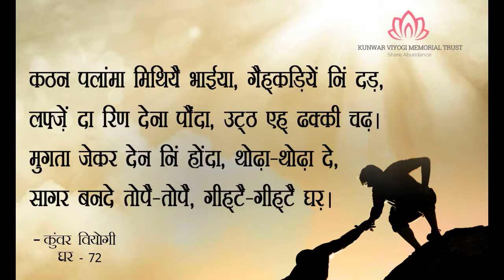Verse no 72 - "Kite" | A Ghar Verse on Life by Kunwar Viyogi!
Title: Kite
Category- Life
Ghar Verse-72
जीवन इक गुड्डी दै माफक, छूंह्दा ऐ अंबर,
थौह् निं रक्खो, मांझे लांदे चीरे हत्थें पर।
कस्सी रक्ख तूं बिना ढेल दै, इसदा पैन्ना मांझा,
जे लड़ाने बधियै पेचे, खिच्चनी गुड्डी घर

Ghar Verse-Translation
जीवन एक पतंग की नांईं, छूती है अम्बर,
परवाह नहीं जो मांझा देता चीरें हातों पर।
कस के रख तू बिना ढील के, मांझा बहुत है तेज़,
यदि लड़ाने पेंच चढ़ा कर लाने वापिस घर ||